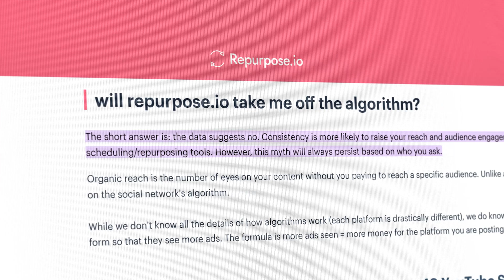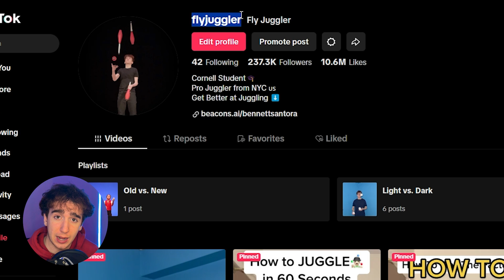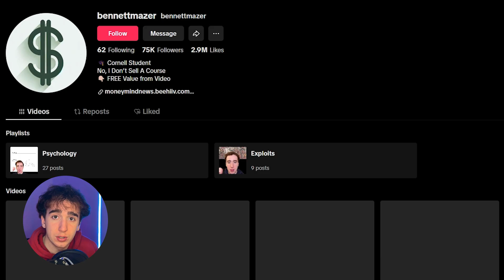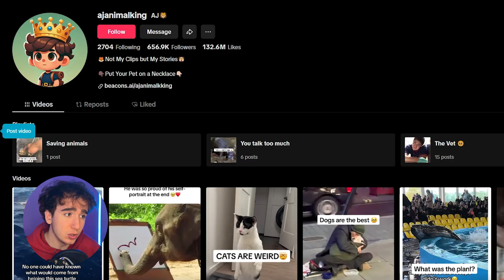Will Repurpose.io Hurt My Views or Kill My Reach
Maximize Your Content with Repurpose.io: A Complete Guide!

Are you looking to save time and grow your social media presence effortlessly? In this video, we dive deep into how to use Repurpose.io and explore its amazing tools for content creators. Whether you're repurposing TikTok videos, automating Instagram posts, or integrating AI with Repurpose.io for even more efficiency, this guide covers it all.

💡 What You’ll Learn:

-How to use Repurpose.io effectively for your content strategy.
-A detailed walkthrough of Repurpose.io tools, features, and pricing.
The best ways to repurpose TikTok videos for Instagram, YouTube, and beyond.
-How AI can enhance your Repurpose.io workflows.
-We’ll also share a review of Repurpose.io from our personal experience and highlight insights from Reddit to answer the most common questions.

Ready to take your content game to the next level? This Repurpose.io guide is here to help!

0:00 Intro
0:52 Proof: Account 1
2:22 Proof: Account 2
3:09 Proof: Account 3